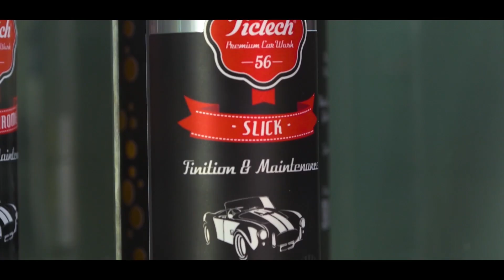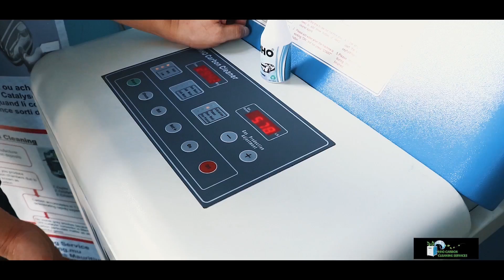[Info Soirée] «Li enn zanfan pena mama, li ti pe get so de ti ser», confie son oncle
-Rêve brisé pour Mohamed Jibran Chataroo. Positif à la Covid-19, ce collégien de 16 ans a rendu l’âme à l’hôpital ENT alors qu’il était doublement vacciné au Pzifer. L’adolescent voulait prendre part aux examens du School Certificate en novembre prochain. Témoignage dans ce journal.

-Il se porte bien après un passage en réanimation où il a eu un doigt de la main sectionné. Le petit Miles Clément a finalement pu quitter l’hôpital du Nord au plus grand bonheur de sa famille.

-Shakeel Mohamed n’a pas parlé au nom du Parti Travailliste. Réaction de Paul Bérenger après les propos du député rouge dans l’émission « Au Cœur de l’Info » hier. L’avocat-parlementaire avait affirmé qu’il ne siègera jamais avec Roshi Bhadain au sein du même Conseil des ministres.

-À la une également : le Bleu de Nimes a jeté l’ancre à Peros Bahnos ce samedi.  Moment d’émotion pour la Chagossienne, Suzelle Baptiste. Un voyage qui n’est pas au goût du groupe Chagossian Voices, qui parle d’un gaspillage de fonds publics.

-L’héritage musical de Maurice passe à une étape supérieure. Le 8 février 2023 sera décrété Journée nationale du Bhojpuri Gammat alors que le 21 février, la journée nationale du Seggae sera célébrée en hommage à Kaya.